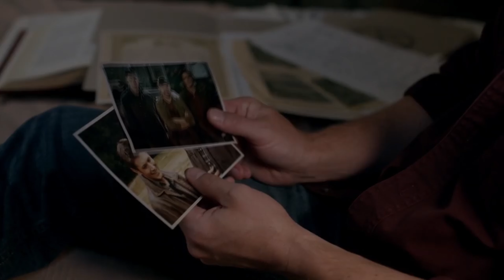Supernatural - Nie z tego świata | Dean